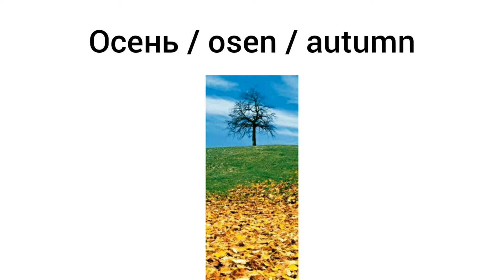How to Pronounce autumn in Russian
Как произносится осень по-русски